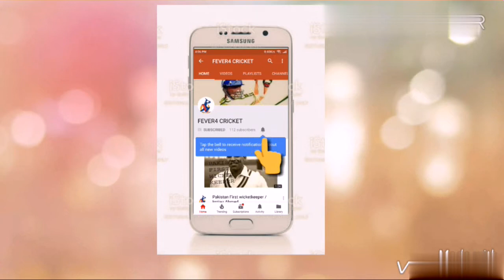Pakistan first leg spinner/Amir Elahi: forgotten heroes Cricket documentry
Amir elahi was Pakistan's first leg spinner who played for india And Pakistan both countries. He was born in lahoreOne of three men to have played for India and Pakistan, Amir Elahi could bowl both medium-pace and wrist-spin depending on the conditions. He played Test cricket till after 44, which made him the second-oldest Asian at that level.

A late bloomer who made his First-Class debut at 26, Elahi stretched his First-Class career to almost two decades. This included a tour of England in 1936 and another of Australia 11 years after that — both for India; he also toured India for Pakistan. He failed on both tours, being unable to come to terms with the conditions.Unfortunately for Elahi, he peaked when there was no Test cricket in the world. In a five-year span starting 1937-38, Elahi claimed 194 wickets at 19. A poor traveller, Elahi failed on his three overseas tours, averaging 46 with ball; at home, on the other hand, his average read 24. In all, his 513 wickets came at 26.

His 6 Tests — 1 for India in Australia, the rest for Pakistan in India — fetched him 7 wickets at 35, which were not too bad. His 4 for 134 were the best figures of Pakistan in the first innings they ever bowled, but that was about it.

His greatest achievement at the highest level came as a No. 11 batsman. Walking out at 240 for 9, Elahi scored 47, helping Zulfiqar Ahmed put up 104 for the last wicket.